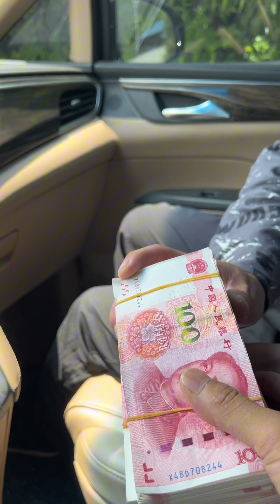希望小舅子可以帮忙劝劝单单，看在孩子的份上#单亲妈妈